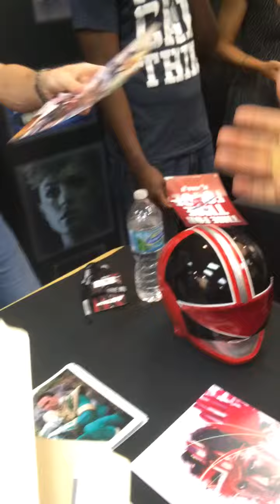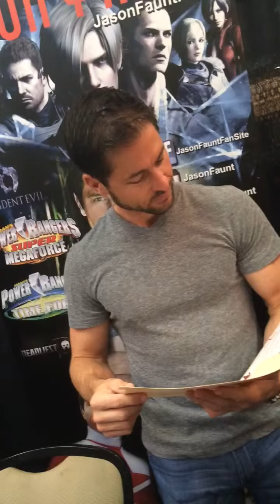Meeting Jason Faunt 2nd time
Meeting Jason Faunt for my 2nd time and giving him his Sentai counterpart file